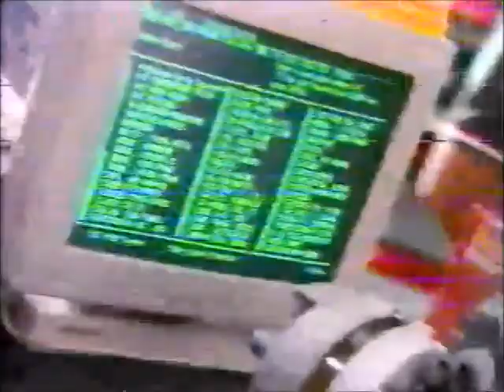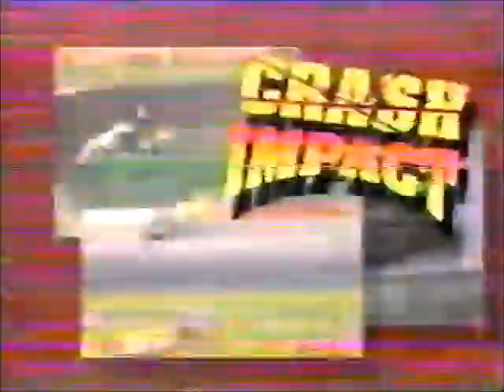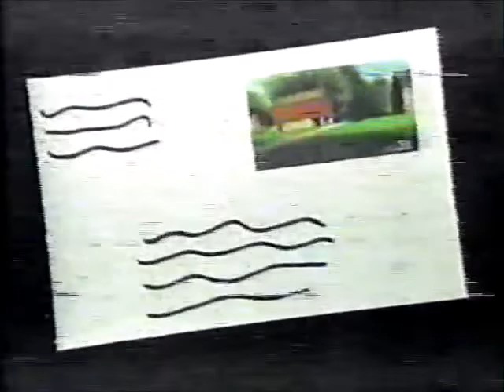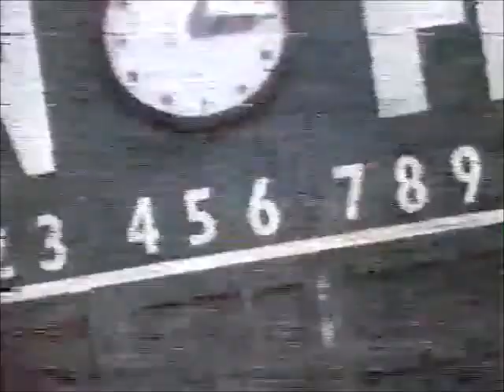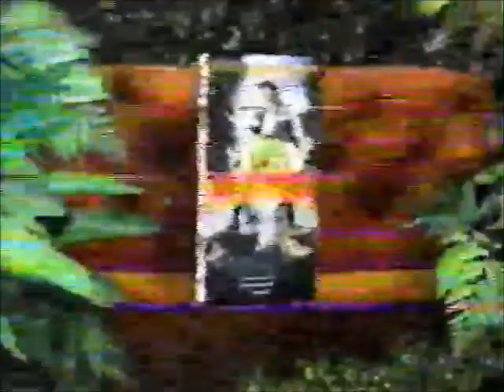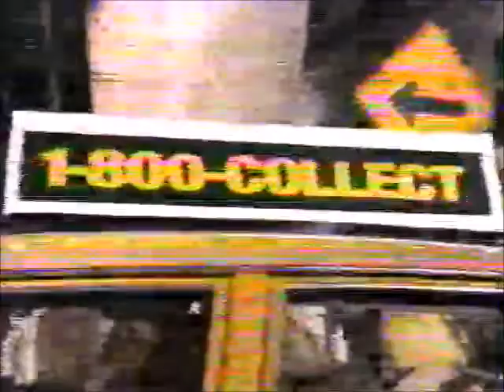USWA TV (March 2nd, 1996)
USWA Tag Team Champions: “Dangerous” Doug Gilbert (with Brandon Baxter) vs Jesse James Armstrong
Misfits (Derrick Domino & Harley Lewis) vs PG-13 (JC Ice & Wolfie D)
Tracy Smothers (with Brandon Baxter) vs Spellbinder
Giant Warrior (with Brandon Baxter) vs Shadow
TD Steele vs “Too Sexy” Brian Christopher